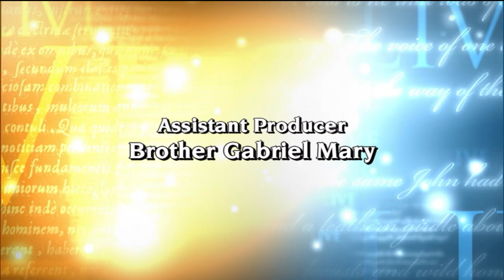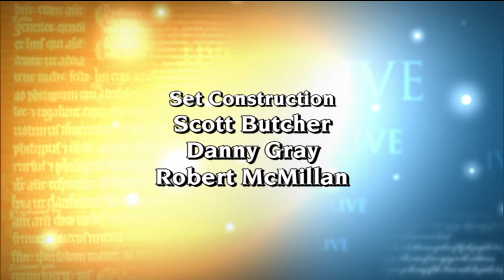EWTN Live - 2014-9-10 - Raymond Arroyo - Conversations The World Over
Fr. Mitch welcomes World Over Live host Raymond Arroyo to discuss his new show, "Conversations The World Over with Raymond Arroyo", which features some his best interviews. He will also talk about his new children's literacy initiative.